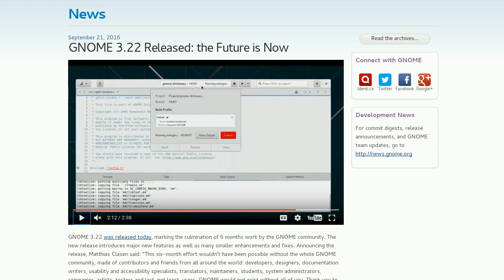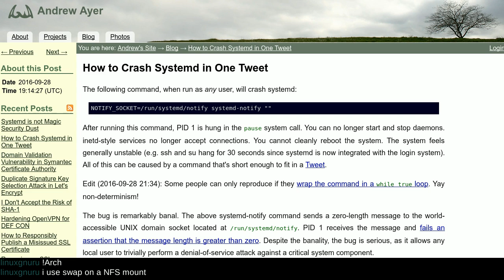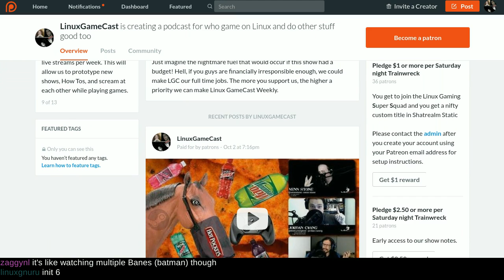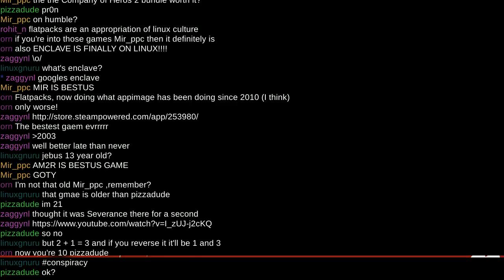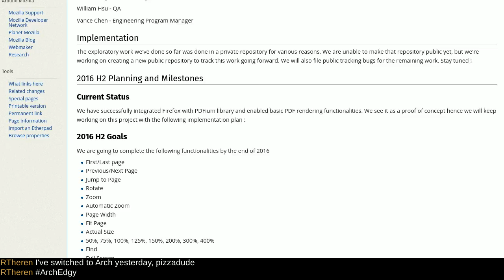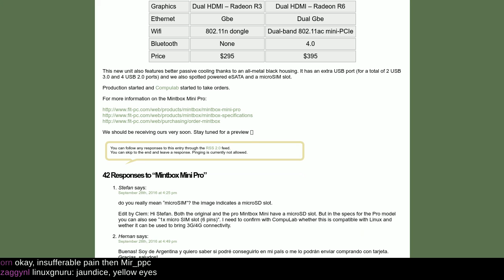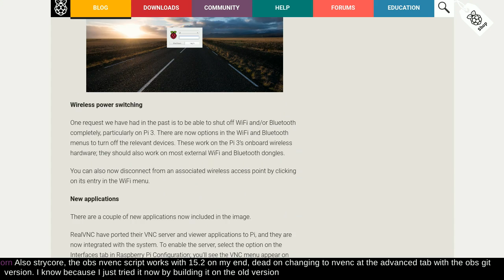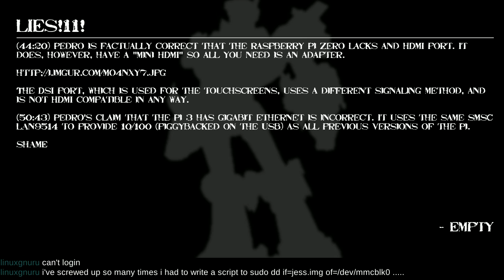Linux Weekly Daily Wednesday – System D'Nope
Systemd tweets up a storm! Mintbox goes Pro, dnf crashes X, and project Mortar resurrects Flash, kinda. Then we have a slice of two-factor Pi.